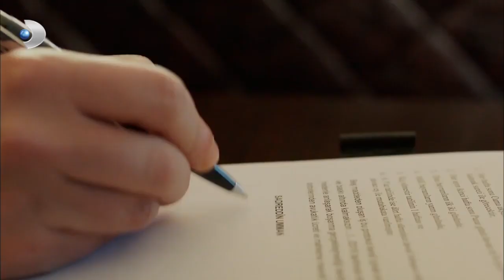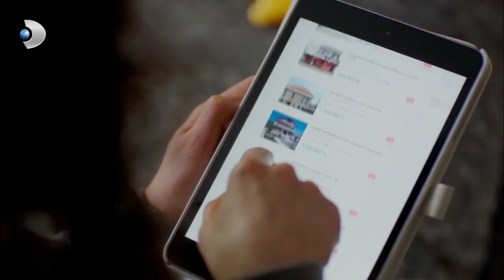Bahri Baba, Sado'ya Aile Terbiyesi Veriyor! - Poyraz Karayel 41. Bölüm